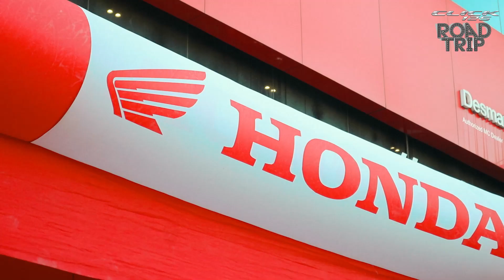CLICK Road Trip Bukidnon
Thank you, CLICK Riders, for joining us on this journey through the beauty of Bukidnon.

Thank you for being a part of the adventure and personally experiencing the Joy of Riding a Honda!